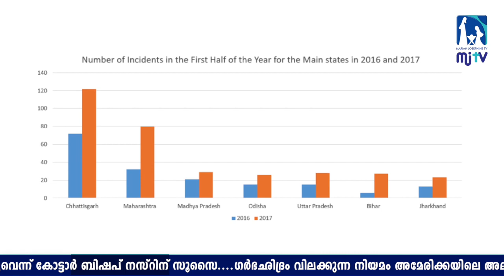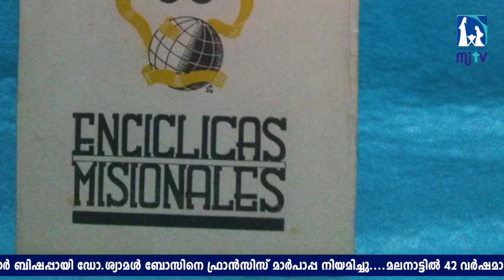Exit Poll ഫലം ന്യൂനപക്ഷ വിഭാഗങ്ങൾക്ക് വെല്ലുവിളിയോ ? |News in Grace | SABHAVARTHAKAL 20th May 2019